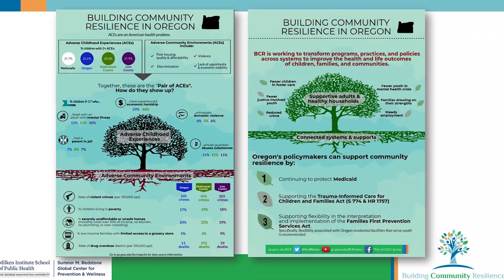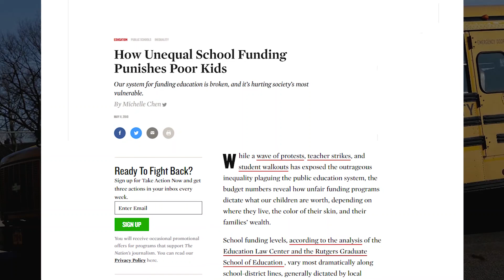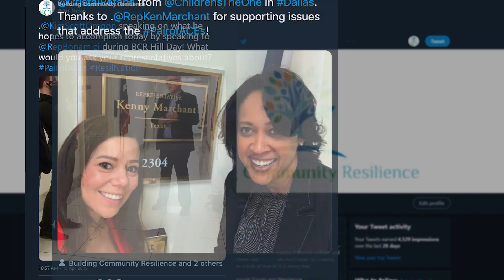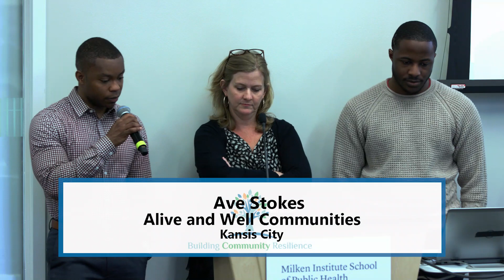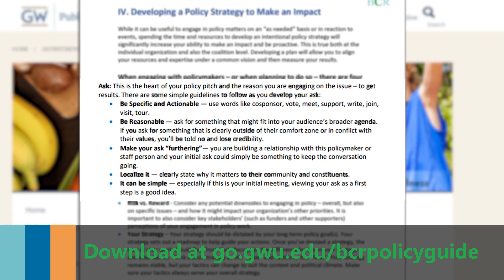Upstream Policy Downstream Impact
Building Community Resilience (BCR) partners across the country are advocating for policy changes to address adverse childhood experiences in the context of adverse childhood environments--the Pair of ACEs. Their success, fueled by collaborative learning and technical assistance supports, are creating life changing impact and building resilience in their communities.